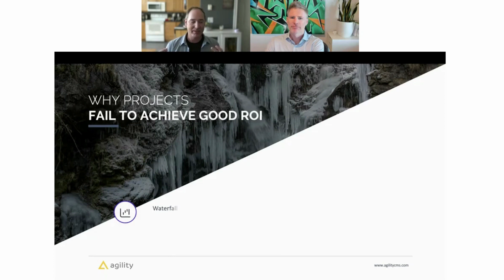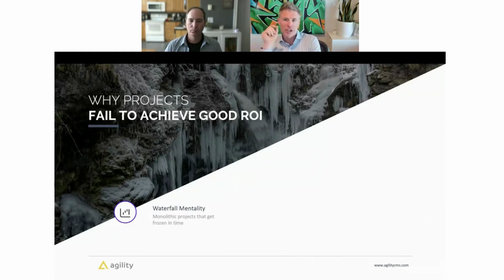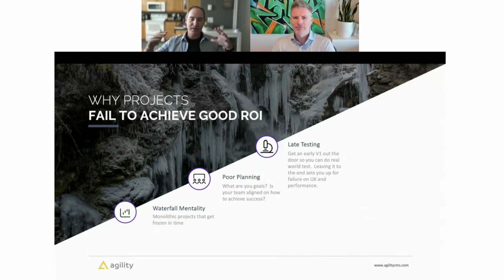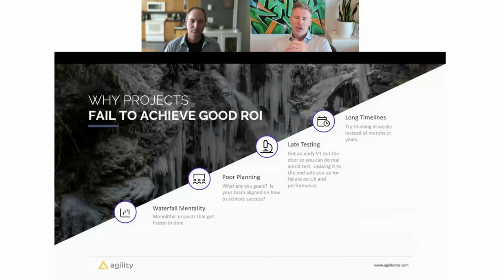Navigating ROI Challenges in Composable Architecture with Joel Varty and Jon Voigt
Discover the unique challenges and pitfalls that come with pursuing ComposableArchitecture. While it's a hot trend, achieving a solid return on investment (ROI) can be a complex journey.

Shifting to composable architecture requires technological adaptation, a change in mindset, and strategic planning. Embrace shorter iterations, continuous testing, and flexibility in project ownership to improve your chances of achieving a successful ROI.